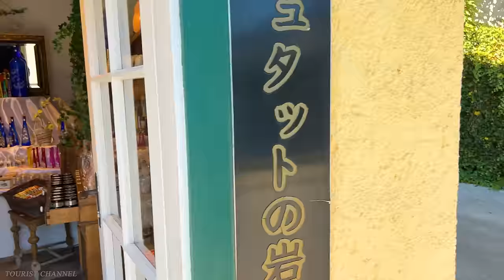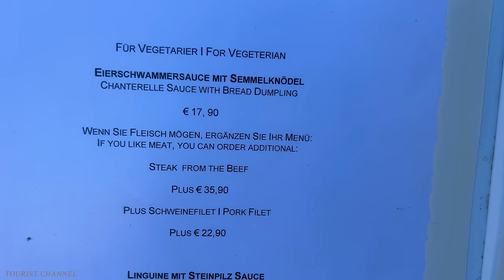HALLSTATT - THE MOST VISITED PLACES IN THE WORLD - A HIDDEN PEARL IN THE HEART OF THE AUSTRIAN ALPS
📌 Location :   Hallstatt , Austria
Date recorded:  September  2:35 PM

With a population of 770, Hallstatt welcomes around 10,000 tourists, mainly Asians, every day! The village attracts 13 times more visitors than inhabitants, which demonstrates a real problem to manage, mainly for the locals, who cannot live peacefully in their village. However, until 1960, it was a haven of peace, accessible only by boat and of which no one knew the value and the beauty of the surroundings, except its inhabitants. It was the construction of the road that kick-started tourism. Then, in 1997, Hallstatt was listed as a UNESCO World Heritage Site.

There is a replica of Hallstatt village in Asia, 100% identical. In 2012, a residential and tourist complex called "Hallstatt China" was inaugurated in Huizhou City, Guangdong Province, China. This replica is a faithful interpretation of the architecture and picturesque landscape of the Austrian village of Hallstatt.

Hallstatt is a historic village located in the Austrian region of Salzkammergut, about 78 km from Salzburg. Surrounded by mountains and located on the shores of Lake Hallstatt (Hallstättersee in German), the village is thus at the center of a magical environment in all seasons.

However, it all really started when the village was proclaimed "the most Instagrammable village in the world" in Asia and it was reproduced identically in China, in Huizhou, in 2012. China is known for its many counterfeits of all kinds, including textiles, but we had never seen an entire village reproduced before. Although the inauguration ceremony took place in the presence of a delegation from the Austrian village, many inhabitants were indignant at this copy, having not been made aware of such a project.

This craze for the historic town has been even more poisoned since it seems that the creators of Frozen took the Austrian village as a model to create the fictitious town of Arendelle (many rumors about this, in itself we don't know not what it is). Considering the excitement that both installments of the Disney franchise have garnered, it's hard not to want to head to the hypothetical place of inspiration for your favorite cartoon.

The beauty of the Alpine landscape - with its high pastures used for the mountain pastures of sheep and cattle since prehistoric times during the process of transhumance which, even today, gives the communities of the valley the right of access to specific high-altitude grazing areas - was "discovered" at the beginning of the 19th century by writers such as the novelist Adalbert Stifler, the poet dramatist Franz Grillparzer and most of the renowned painters of the Biedermeier school. With the increase in the number of tourists, hotels and salt water baths have developed to accommodate visitors.

The landscape is exceptional, forming a set of great scientific interest and immense natural power that has played a fundamental role in the history of man, as evidenced by the imprint of the miners-farmers over the centuries, while mining transformed the interior of the mountain and that artists and writers described its harmony and beauty.

In conclusion, Hallstatt's worldwide popularity is fueled by its natural beauty, cultural and historical richness, as well as media exposure and social media impact.